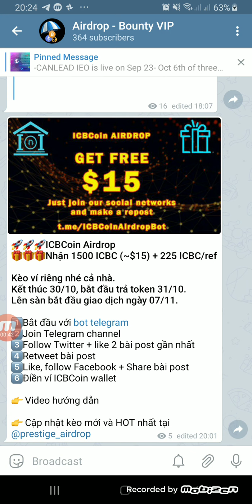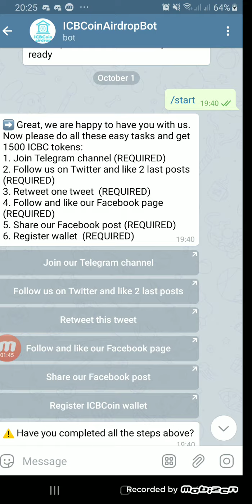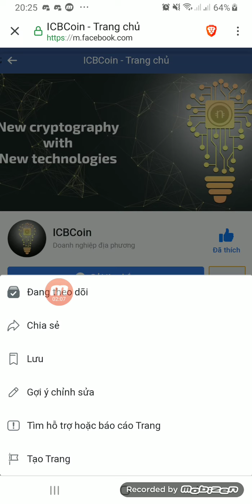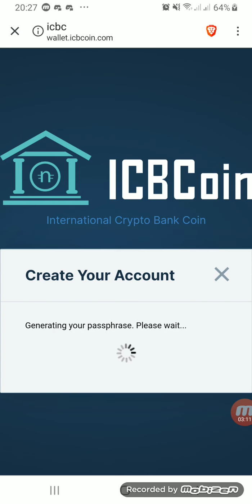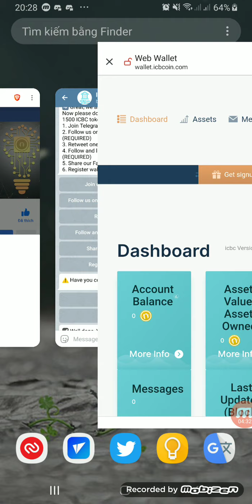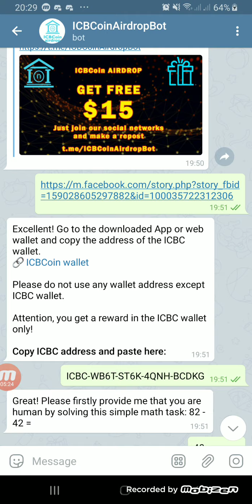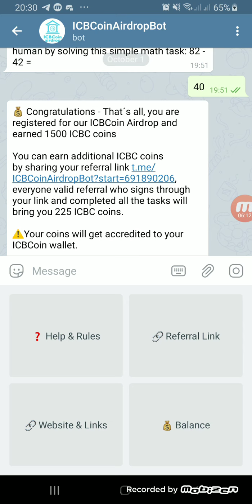ICBCoin Airdrop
🎁🎁🎁Nhận 1500 ICBC (~$15) + 225 ICBC/ref

Kèo ví riêng nhé cả nhà.
Kết thúc 30/10, bắt đầu trả token 31/10.
Lên sàn bắt đầu giao dịch ngày 07/11.

1️⃣Bắt đầu với bot telegram
2️⃣Join Telegram channel
3️⃣Follow Twitter + like 2 bài post gần nhất
4️⃣Retweet bài post
5️⃣Like, follow Facebook + Share bài post
6️⃣Điền ví ICBCoin wallet

👉Join kênh telegram của chúng tôi để không bỏ lỡ các kèo airdrop hấp dẫn